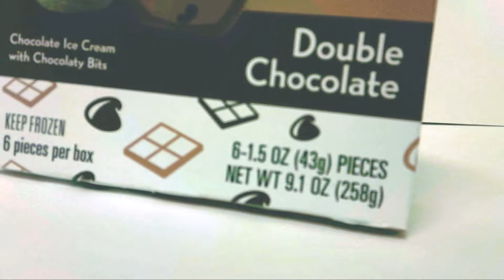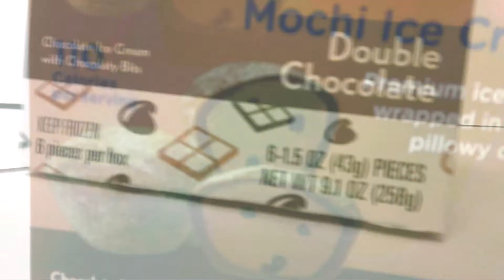Buzzerama 2019 Mochi Taste Test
Join Buzz and his friends for kid friendly experiments, reviews, and gaming videos, every Monday and Thursday.

Read my book "Kidwise"